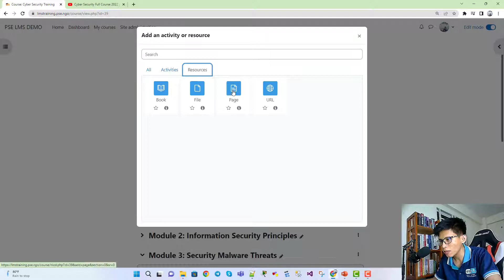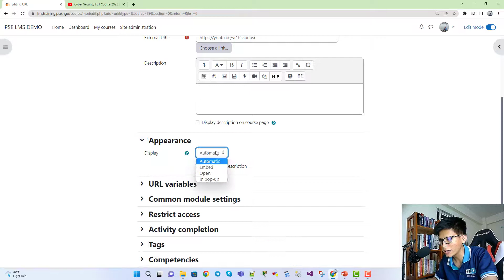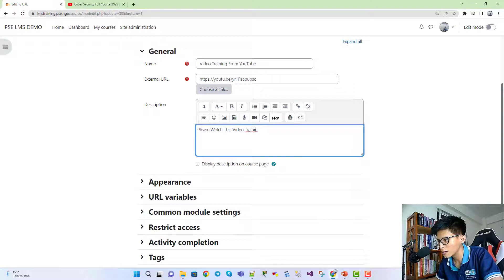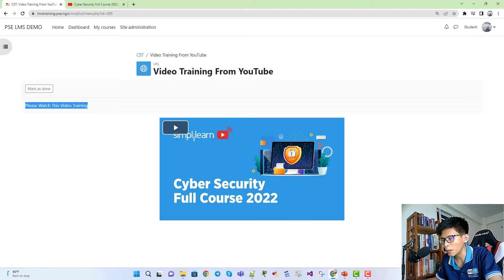14- URL Resource